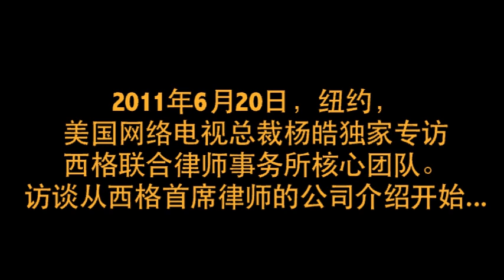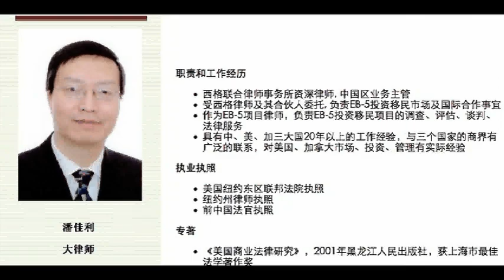西格联合律师事务所访谈（上）